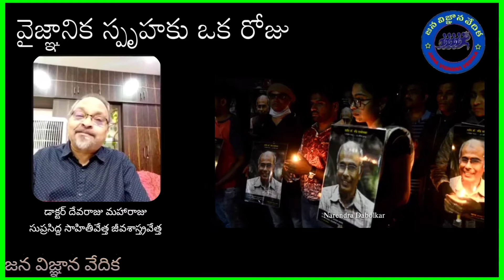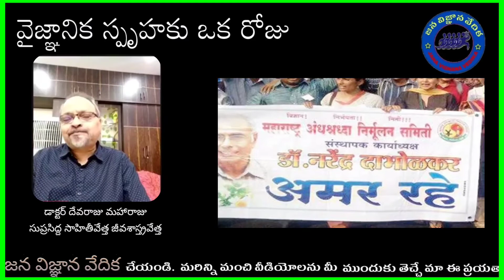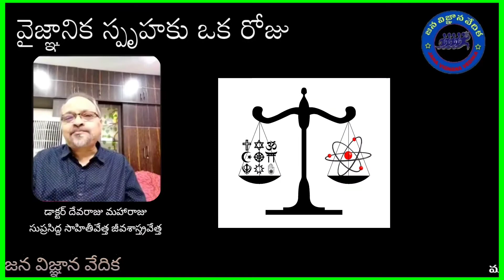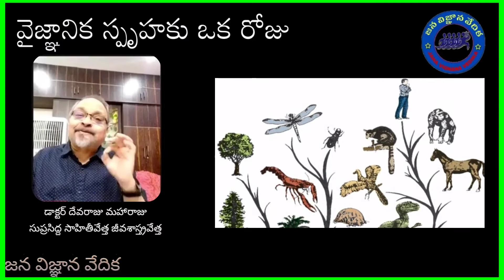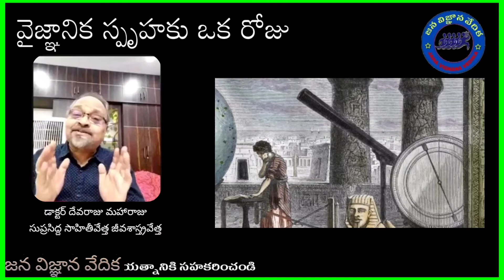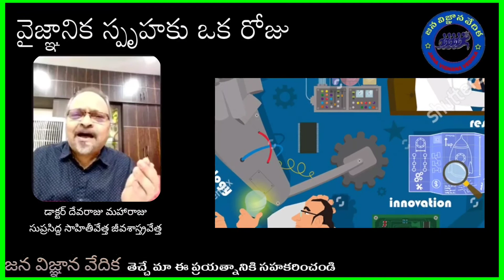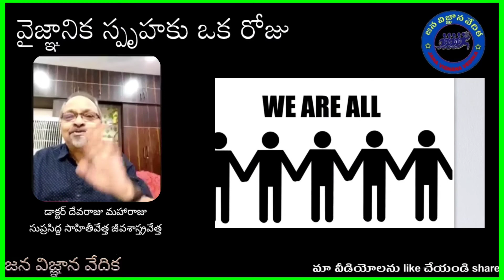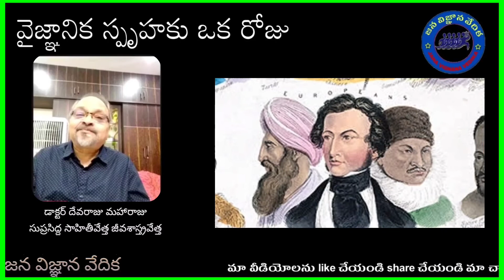డాక్టర్ దేవరాజు మహారాజుగారి ప్రసంగం - వైజ్ఞానిక స్పృహకు ఒక రోజు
కవిగా సృజనాత్మక రచయితగా అన్ని సాహిత్య ప్రక్రియల్లో నిరంతరం కృషి చేస్తూ వస్తున్న డాక్టర్ దేవరాజు మహారాజు గారు సమాజంలో వైజ్ఞానిక స్పృహను మానవత్వాన్ని వ్యాప్తి చేసే దిశలో చాలా చురుకుగా పనిచేస్తున్నారు. ఇప్పటి వరకు 83 గ్రంథాలు ప్రకటించారు. 5 జీవన సాఫల్య పురస్కారాలు స్వీకరించారు. కరోనా వైరస్ మరియు ఇతర విషయాల గురించి విద్యార్థి, వామపక్ష, వైజ్ఞానిక సంఘాల కోరిక మేరకు online లెక్చర్స్ ఇస్తున్నారు.

As a Poet and Creative writer, Dr. Devaraju Maharaju has been constantly working in all literacy forms published 83 Books, and has been very active in spreading the Scientific Temperament in the society. And as a part of it, he is also coming through digital media.  Jana Vignana Vedika, Serilingampally is also coming out with several such Videos.